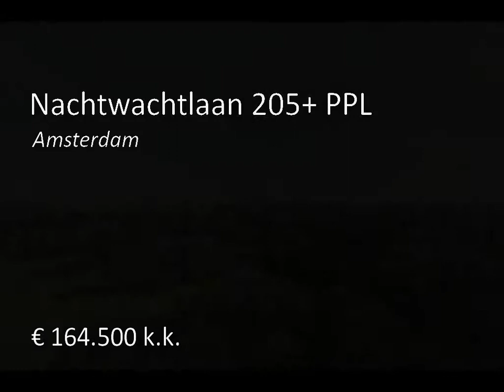Te koop: Nachtwachtlaan 205+ PPL in Amsterdam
Appartementen met deze ligging komen niet vaak beschikbaar dus dit is uw kans! In een van de torens direct aan het park gelegen hebben wij op de 14e etage (op 2 na hoogste) aan de parkzijde met prachtig vrij uitzicht over Amsterdam een heel leuk 2 kamer appartement te koop met maar liefst 2 externe bergingen en een eigen parkeerplaats in de garage!

Het appartement is gelegen in het 2e gebouw welke dichter en direct tegen het park aan ligt en heeft een woonkamer met half open keuken en een ru...